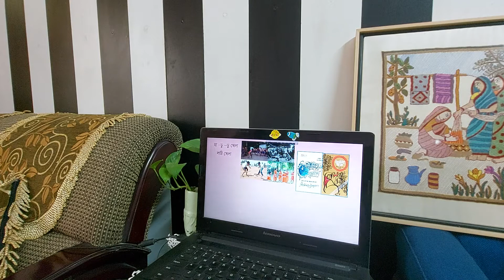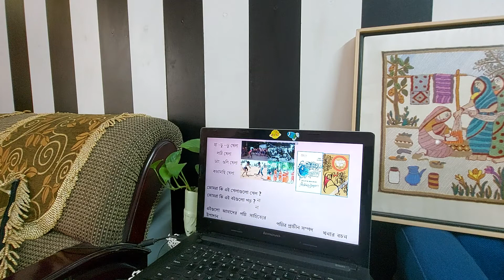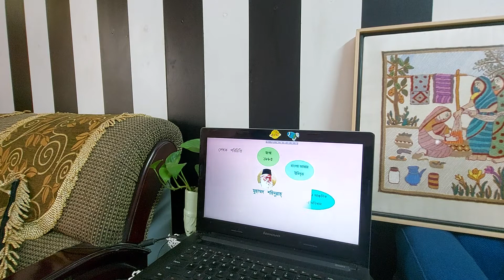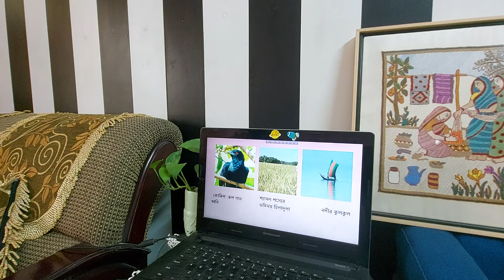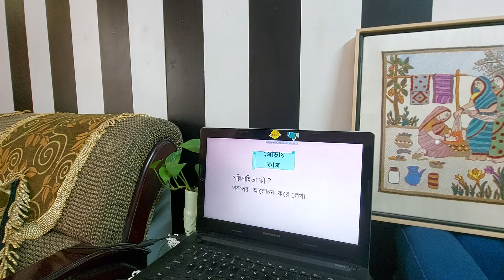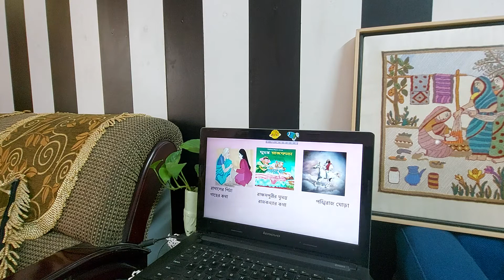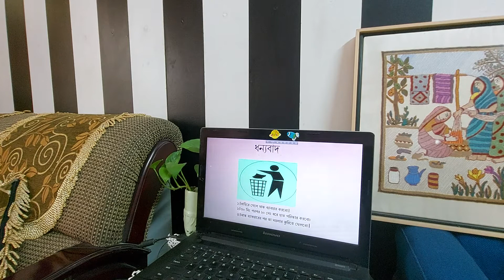শ্রেণি-১০ম, বাংলা গদ্য(পল্লি সাহিত্য)।